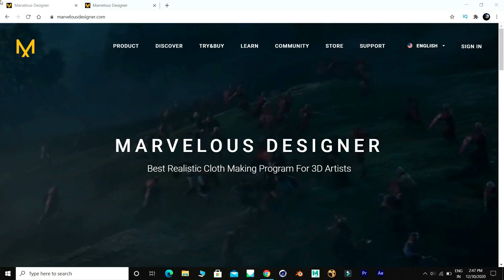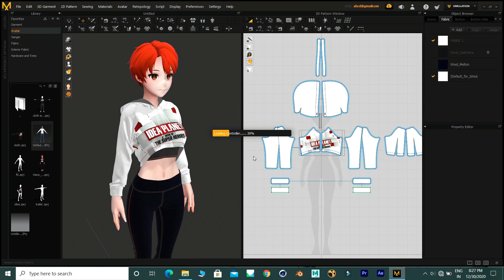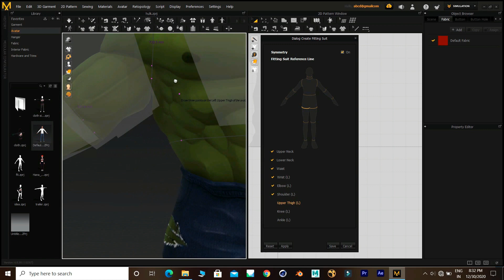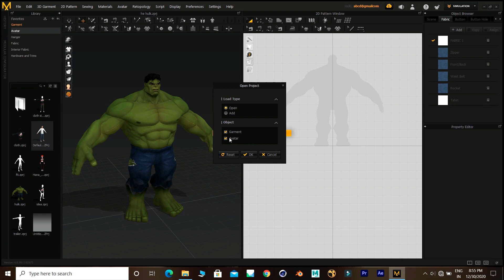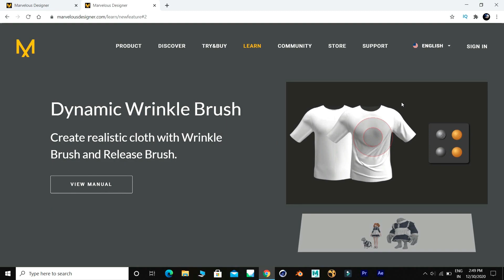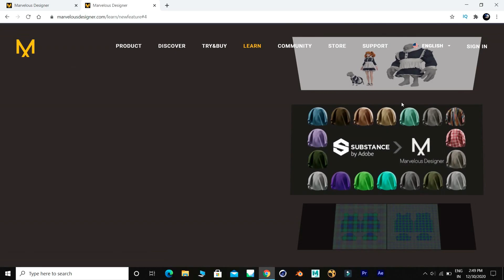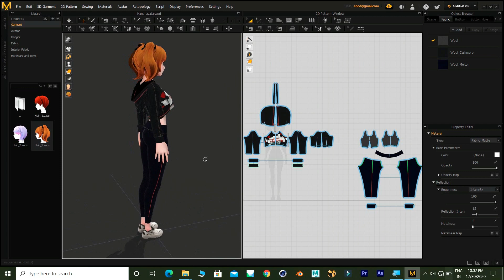Marvelous Designer 10 Now released | New features and updates !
Marvelous designer 10 personal is a New version just released. New features and updates of Amazing Cloth simulation software for 3d artist which can create complex garments.

This can create realtime realistic dynamic cloth simulation with the improved GPU support. You can Experience the strongest cloth simulation engine!
Anyone can make realistic 3D clothes.

NEW FEATURES
Auto-sizing , auto-draping , auto fitting and wrinkle brush function make your work faster and more convenient.

Marvelous Designer is a popular 3D software used by many artists to create dynamic 3D clothing for video games , 3D art , DAZ / Poser , iClone , 3D animations , VR experiences , digital doubles in films and more... Such as a law firm who uses MD to create clothing for 3D crime scene visualization / crime scene reconstruction.